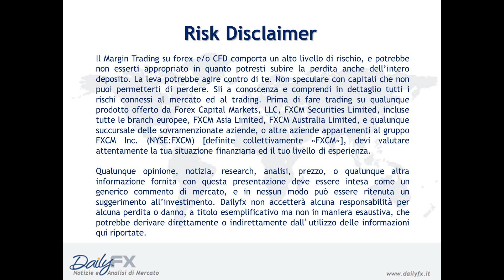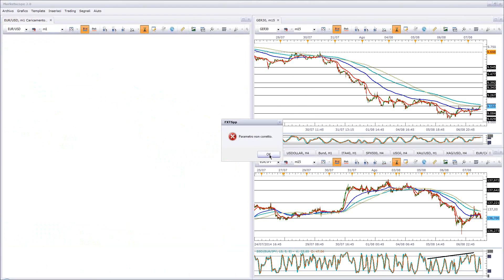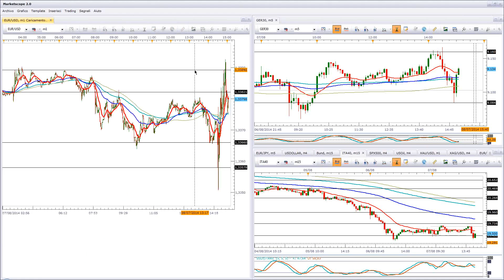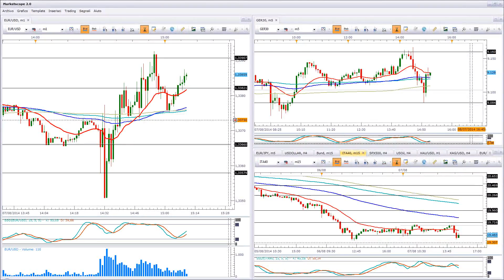07 Agosto 2014 - Press Conference BCE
Davide Marone, Analyst del DailyFX Italia, vi propone una sessione di analisi live sul dato macroeconomico in grado di creare fortissima volatilità sul mercato.